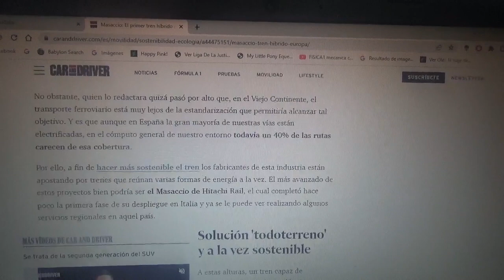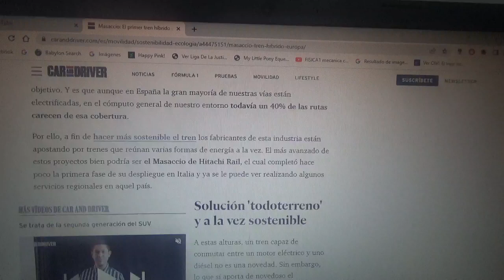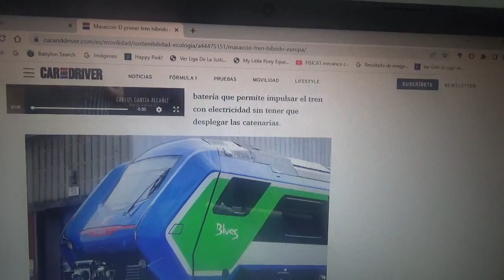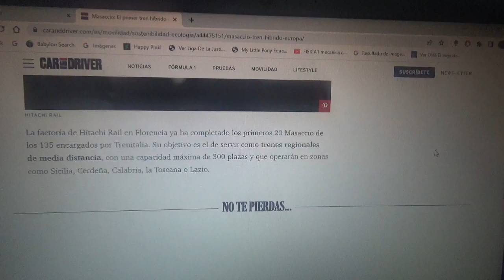Hitachi Rail Masaccio el 1er tren híbrido de batería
En este vídeo les comento sobre este novedoso tren que ya está operando en Europa y mas precisamente en Italia y que puede alternar diversas maneras de energía para llegar a su destino